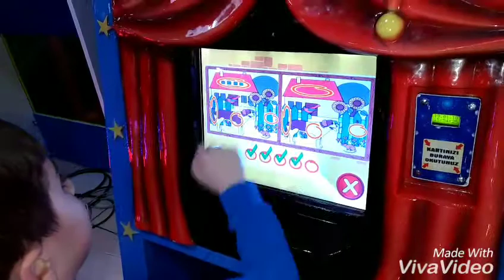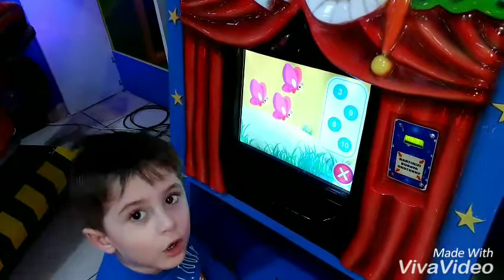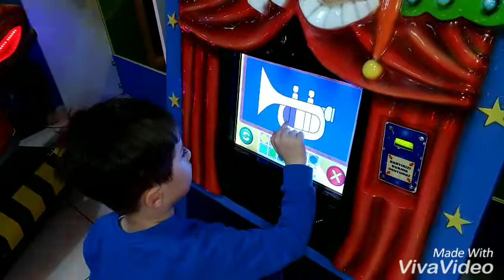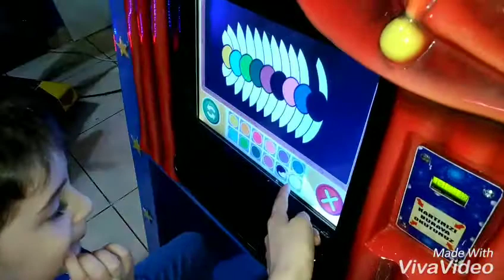Playtouch dokunmatik ekran resim boyama oyunu.sayıları öğrenme.Eğlenceli çocuk videosu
Playtouch dokunmatik ekran resim boyama oyunu
 3-9 yaş arasındaki çocuklara uygundur.
 Çocuklar için oldukça zevkli bir oyundur.
 Zeka gelişiminde önemli etkisi vardır çocukların becerilerini desteklemeyi sağlar. Bizde denedik ve sevdik :)